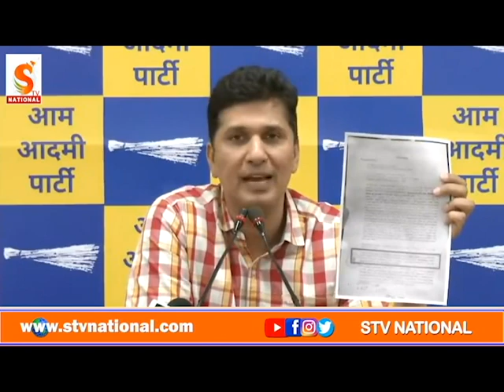Satyendar Jain के घर ED की छापेमारी में कुछ नहीं मिला Saurabh Bharadwaj ने Modi से पूछे गंभीर सवाल